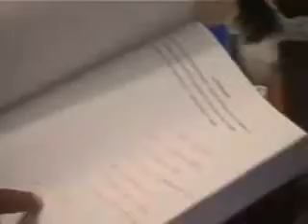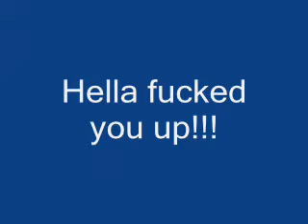We did a walk thru.